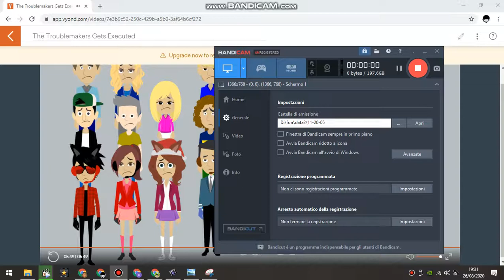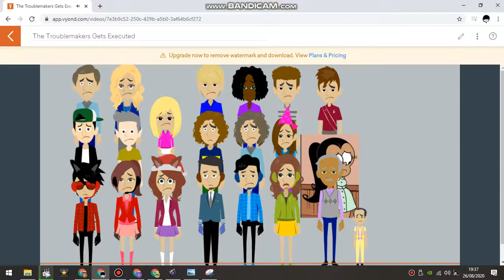The Troublemakers Gets Executed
The Troublemakers has going to be executed before it's moving day. Nice Sid and Stinky are surprised for today.